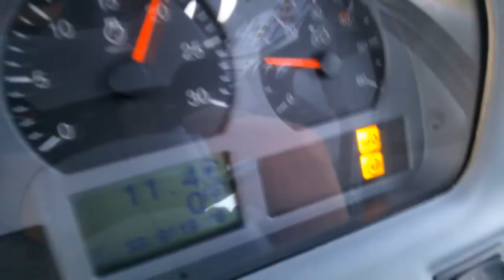VALTRA N 111& N 113 Głęboszowanie, ENGINE SOUND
Głęboszowanie AGRISEM CULTIPLOW 52. Oglądajcie w HD.
Filmik nagrywany telefonem Nokia Lumia 710